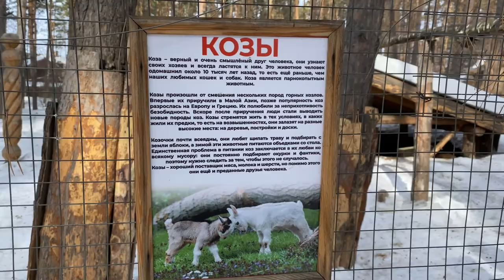Влог: как выглядит отдых в России? Отдохнули в модном эко-отеле "Архангельская слобода"